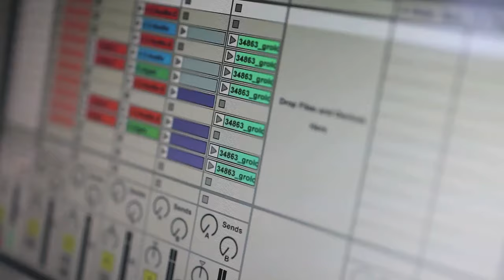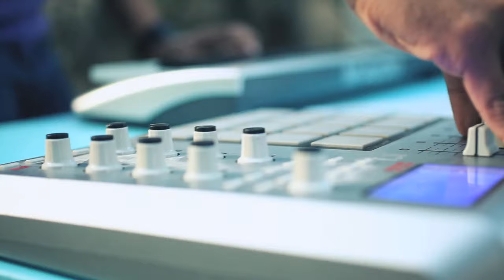My Parasol - Spacetalk (Live)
This live video of "Spacetalk" was filmed and directed by Daniel Chae on a brisk autumn afternoon. A spot was found about a mile into a wooded area where we lugged all our gear, set up, and jammed away. Daniel and I prepped this video for about a month before we actually shot. Shooting the video in a forest was very intentional. We wanted to explore the idea of recording our sound which is largely electronic, in a very natural uncontrolled setting. As an electronic musician, being without a steady source of power and being under the mercy of the elements is an uncomfortable situation to be in. All we had were the bare essentials and about 3 hours of battery life at best. But we made it happen and the whole experience paid off. A big thanks to Daniel and his crew for everything. We had a blast.

Credits:
Daniel Chae - Director/Producer
Grace Baek - 2nd Camera
Steve Lee - Sound Engineer